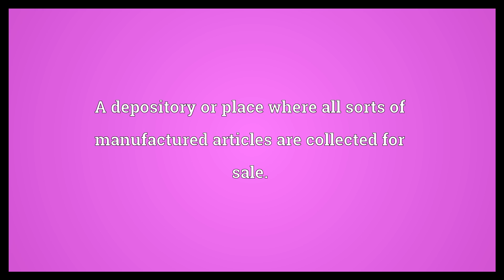Pantechnicon Meaning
Video shows what pantechnicon means. A depository or place where all sorts of manufactured articles are collected for sale.. A van, especially a large removal van. Originally ..  Pantechnicon Meaning. How to pronounce, definition audio dictionary. How to say pantechnicon. Powered by MaryTTS, Wiktionary